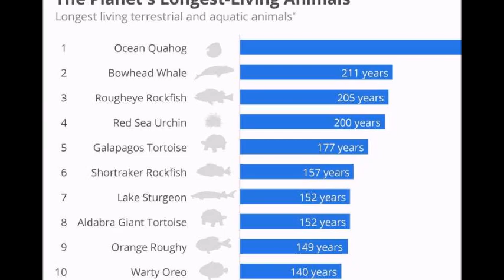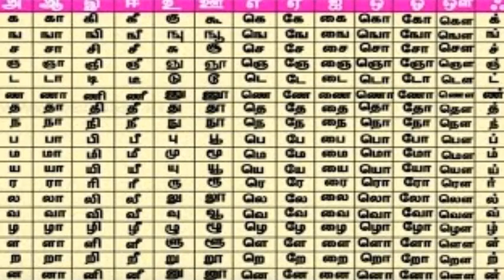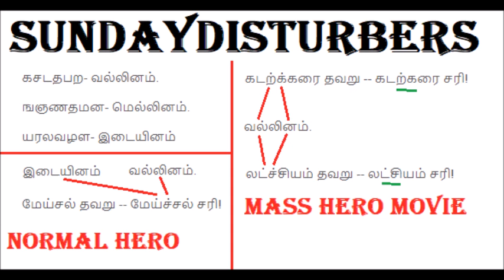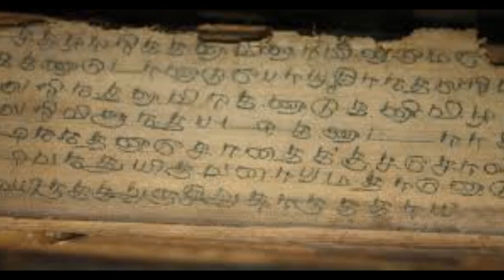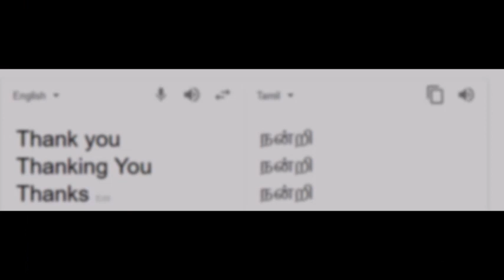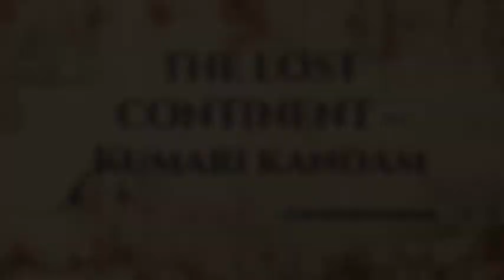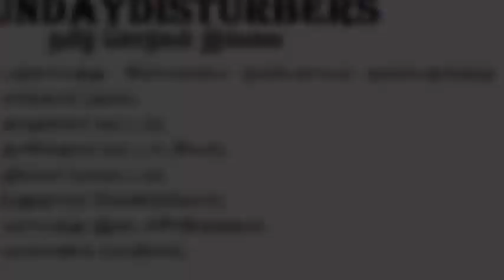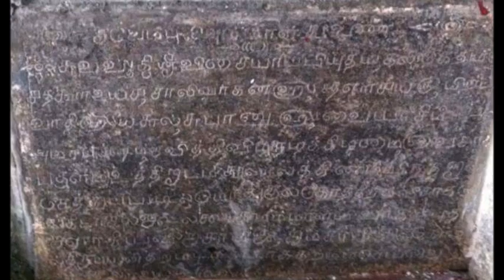தமிழ் பேசுவதன் மூலம் என்ன கிடைக்கும்? | SundayDisturbers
By speaking tamil you live long life.
Tamil Grammar is unique one.
Also know more about the words which you use in todays life are real works of Tamil.